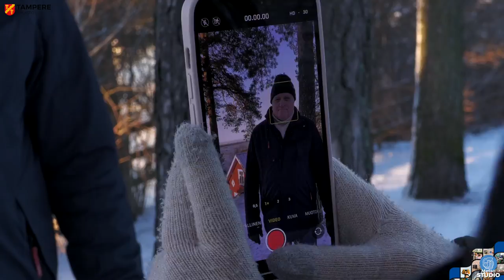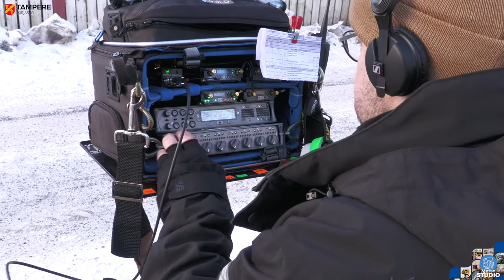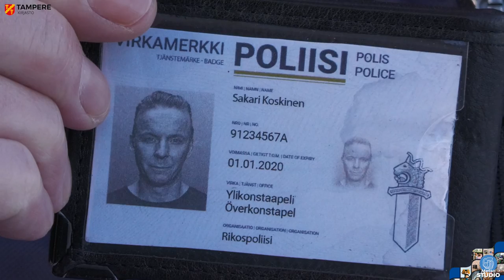Haastattelussa Seppo Jokinen ja Eero Aho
Kun kirjailija Seppo Jokinen kirjoitti vuonna 1996 julkaistua esikoisteostaan Koskinen ja siimamies, hänen tarkoituksenaan ei suinkaan ollut aloittaa uutta kirjasarjaa tai edes nostaa poliisia teoksen päähenkilöksi. Toisin kuitenkin kävi: Jokisen tänään julkaistu kirja Sen maksaa minkä tilaa on suositun dekkarisarjan 28. osa. Lisäksi Koskinen-televisiosarjasta tehdään jo kolmatta kautta, ja komisario on seikkaillut myös esimerkiksi kuunnelmissa ja teatterilavoilla.

Miltä eri formaatit kirjailijasta tuntuvat ja millaisena näyttäytyy komisario Koskisen Tampere?  Kirjastonhoitaja Reetta Saine kävi haastattelemassa Seppo Jokista ja komisario Koskista näyttelevää Eero Ahoa Koskinen-sarjan kuvauksissa.